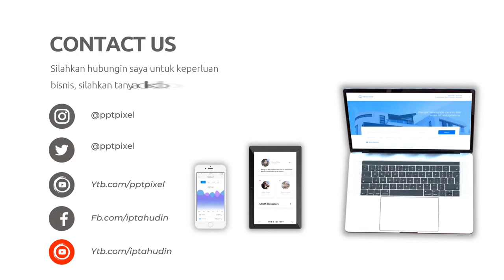Contoh Iklan Produk Pikaru Keratin Treatment Anti Frizz, Obat Pelurus Rambut Keriting, Rambut Sehat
Jasa Edit Video Promosi / Contoh Iklan Produk Pikaru Keratin Treatment Anti Frizz, Obat Pelurus Rambut Keriting, Rambut Sehat atau

Daftar Isi
00:00 - Intro Pptpixel Obat Pelurus Rambut Keriting,
00:10 - Contoh Iklan Pikaru Keratin Treatment Anti Frizz,
00:35 - Cara Cepat Pelurus Rambut Gimbal, Rambut Sehat, Rambut Kering,
00:40 - Produk
00:45 - Undangan